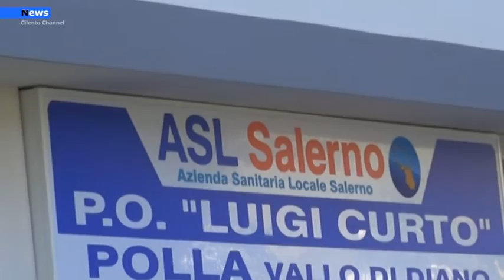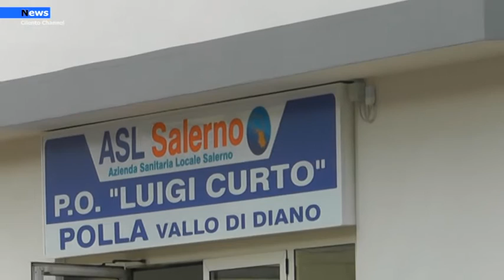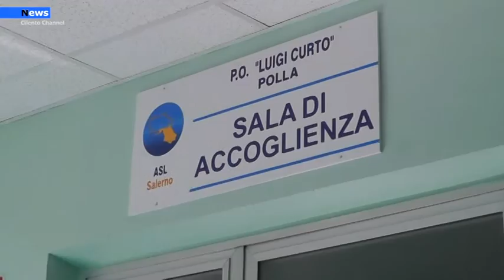Polla, Al Curto reparti in affanno per carenza di personale A marzo chiude ortopedia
Sanità valdianese allo stremo. Mentre l'attenzione è tutta rivolta sull'emergenza Covid, in altri reparti dell'ospedale Luigi Curto di Polla emerge una situazione critica per ciò che riguarda l'assistenza ad altri pazienti. Una criticità che si registra in particolare in tre reparti e che è ormai nota da tempo.